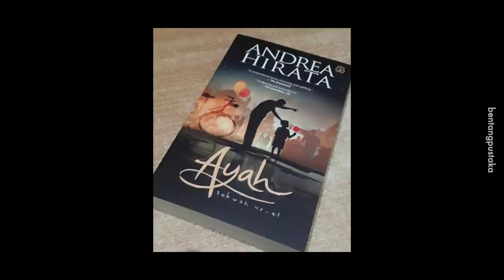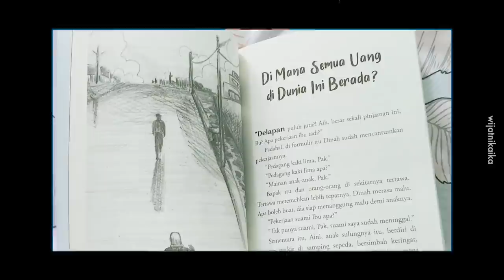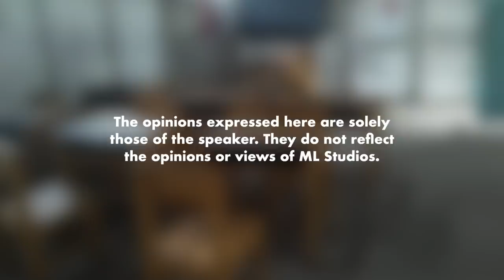Andrea Hirata: Penulis Laskar Pelangi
Mak ai sampai 7 kali tukar nama. JPN tak marah ke?